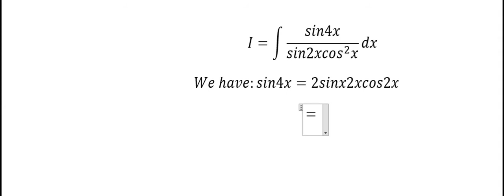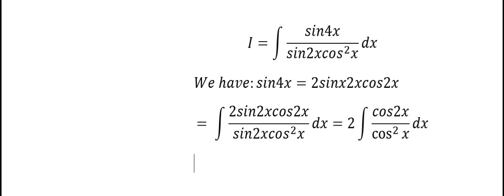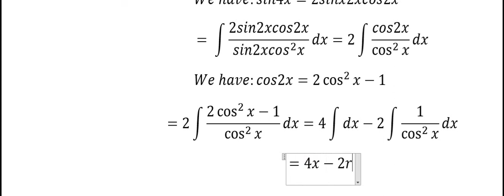Calculus Help: Integral sin4x / (sin2xcos^2 x) dx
Here is a short video about integral